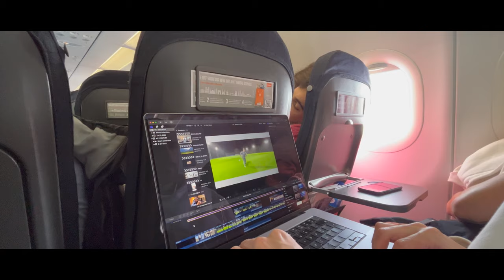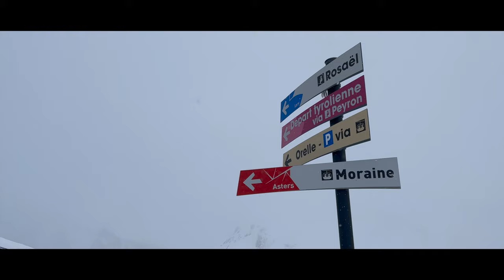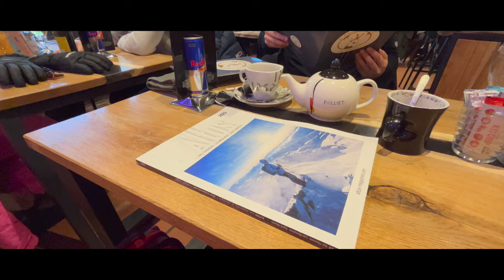THE FRENCH ALPS - 03/FIFTY-TWO - SNOWTRIP, VAL THORENS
Snowtrip to the French Alps. Val Thorens, Meribel, Courchevel etc. Snowboarding is dope. Vacations done.

If you want tips for Val Thorens ask in the comments.

ig: @alex_bukovac @zeferreira99 @duarte.cs @pazferreira1